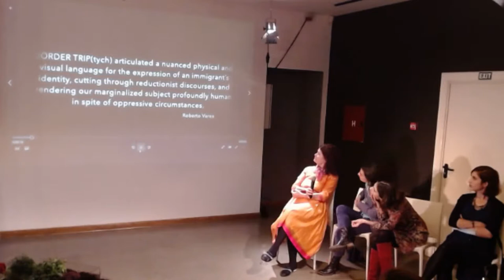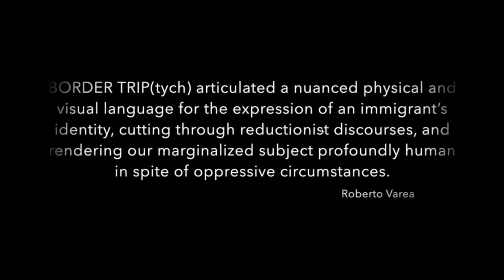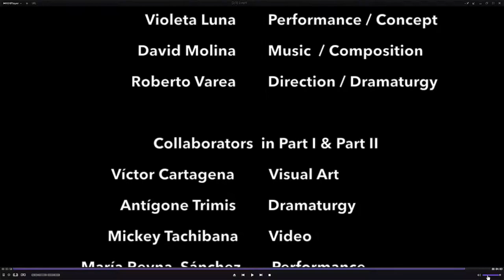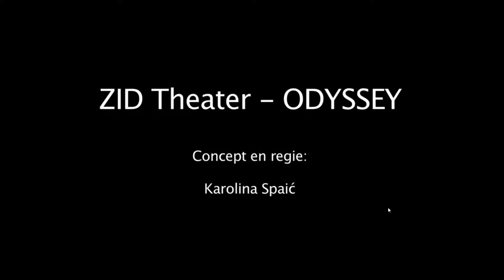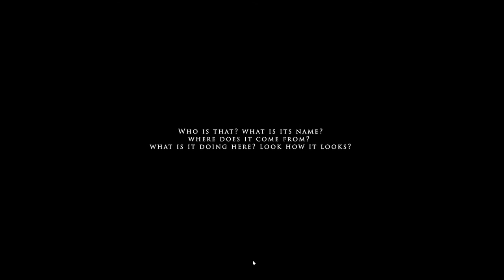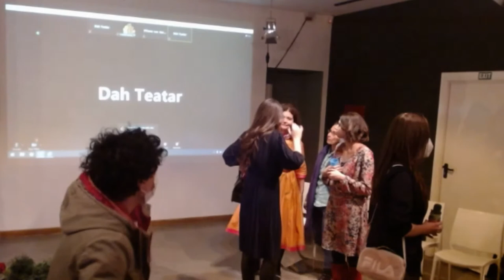CONNECTIONS 1 - Tolerancija–suživot–migrantsko iskustvo /Tolerance–Coexistence–Migrant Experience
CONNECTIONS
The serial of live-stream conversations with international and local artists presenting their projects dealing with human/civil rights.

REBUILDING THEATRE TOWARD NEW FUTURE Project / ARTS AND HUMAN RIGHTS FESTIVAL

CONVERSATION with artists after the performance TERRA.
Participants:
Jadranka Anđelić, director, Ljubica Damčević, performer and musician (Serbia), Violeta Luna,- (Mexico/USA), Karolina Spaic, – ZID Theater (The Netherlands), Gordana Vukašin, Grupa 484 and moderator Dijana Milošević (Serbia)

REBUILDING THEATRE TOWARD NEW FUTURE Project is funded by the International Relief Fund of the German Federal Foreign Office, the Goethe-Institut, and other partners.